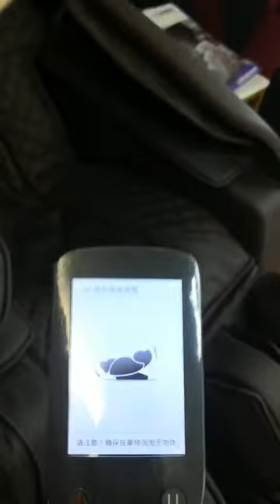Model 160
Massage chair Model-160